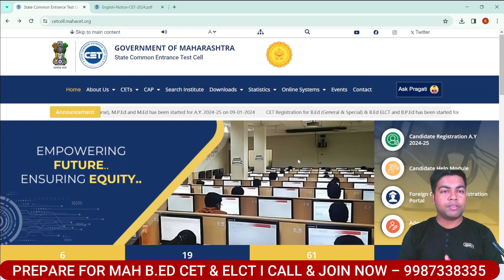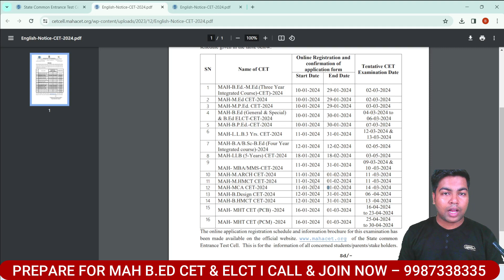MAH B.P.ED I B.ED CET 2024 I REGISTRATION DATE IS OUT !!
IN THIS VIDEO I HAVE DISCUSS ABOUT MAH  B.P.ED I B.ED CET 2024 I REGISTRATION DATE IS OUT !!